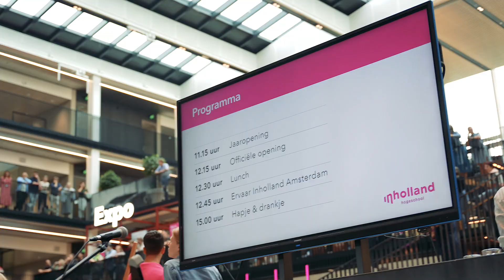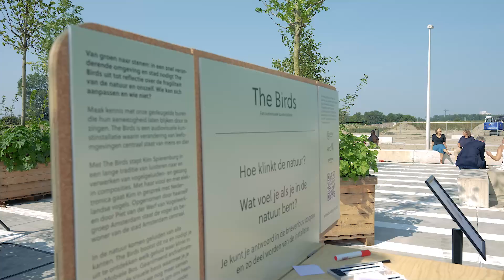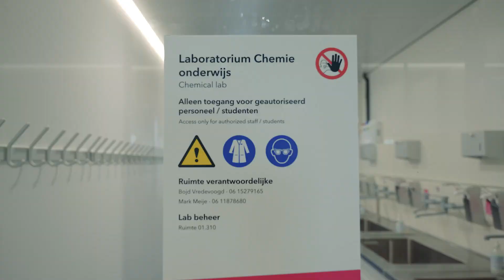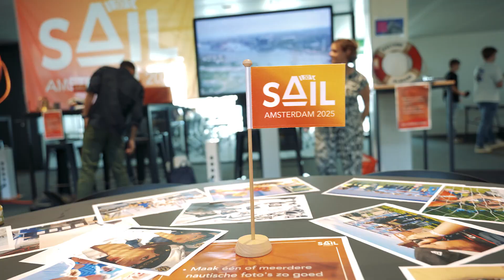Aftermovie Jaaropening en Opening nieuwe locatie in Sluisbuurt Amsterdam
▷ Meer weten over Inholland? Ga naar